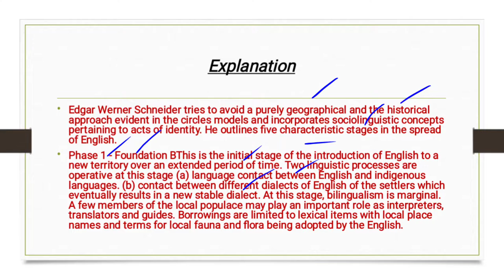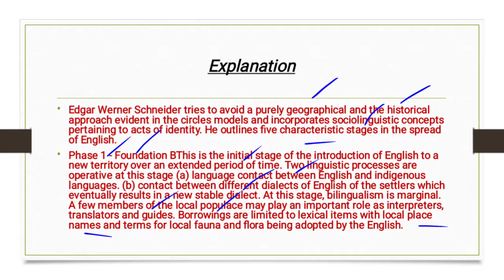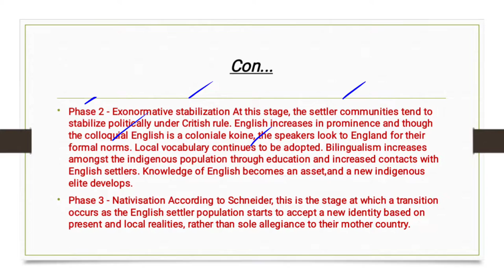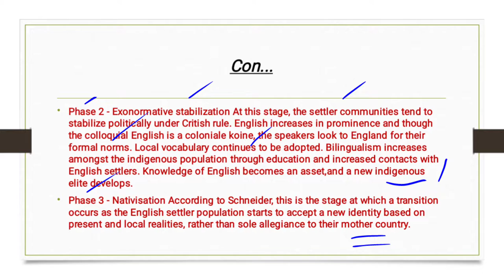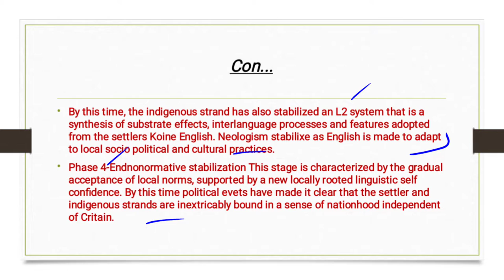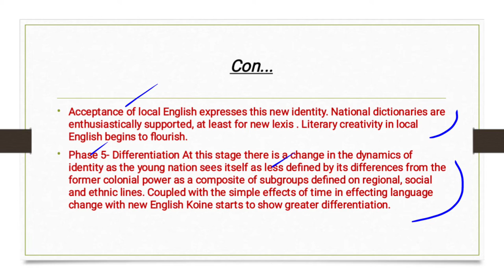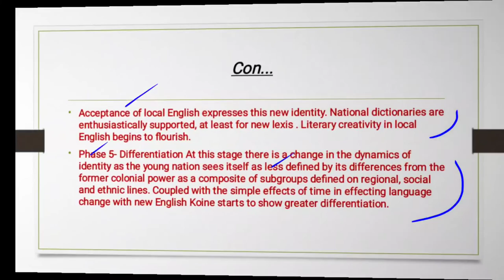Schneider's Dynamic Model of Postcolonial Englishes| Edgar Werner Schneider Model of Englishes.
Schneider's Dynamic Model of Postcolonial Englishes
Edgar Werner Schneider tries to avoid a purely geographical and historical approach evident in
the circles models and incorporates sociolinguistic concepts pertaining to acts of identity.
He outlines five characteristic stages in the spread of English
Phase 1 - Foundation
BThis is the initial stage of the introduction of English to a new territory
over an extended period of time. Two linguistic processes are operative at this stage (a) language
contact between English and indigenous languages. (b) contact between different dialects of
English of the settlers which eventually results in a new stable dialect. At this stage, bilingualism
is marginal. A few members of the local populace may play an important role as
interpreters, translators and guides. Borrowings are limited to lexical items with local place
names and terms for local fauna and flora being adopted by the English.
Phase 2 - Exonormative stabilization
At this stage, the settler communities tend to stabilize politically under Critish rule. English incre
ases in prominence and though the colloquial English is a coloniale
koine, the speakers look to England for their formal norms. Local vocabulary
continues to be adopted. Bilingualism increases amongst the indigenous population through
education and increased contacts with English settlers.
Knowledge of English becomes an asset,and a new indigenous elite develops.
Phase 3 - Nativisation
According to Schneider, this is the stage at which a transition occurs as
the English settler population starts to accept a new identity based on present and local realities,r
ather than sole allegiance to their mother country. By this time, the indigenous strand has also stabilized an L2 system that is a synthesis of substrate effects, interlanguage processes and
features adopted from the settlers Koine English. Neologism stabilixe as English is made to
adapt to local socio political and cultural practices.
Phase 4-Endnonormative stabilization
This stage is characterized by the gradual acceptance of local
norms, supported by a new locally rooted linguistic self confidence. By this time political
evets have made it clear that the settler and indigenous strands are inextricably bound in a sense
of nationhood independent of Critain. Acceptance of local English expresses this new
identity. National dictionaries are enthusiastically supported, at least for new lexis .
Literary creativity in local English begins to flourish.
Phase 5- Differentiation
At this stage there is a change in the dynamics of identity as the young
nation sees itself as less defined by its differences from the
former colonial power as a composite
of subgroups defined on regional, social and ethnic lines. Coupled with the simple effects of tim
ein effecting language change with new English Koine starts to show greater differentiation.